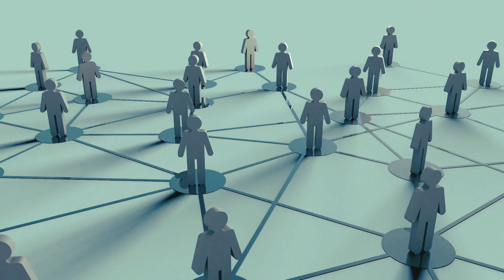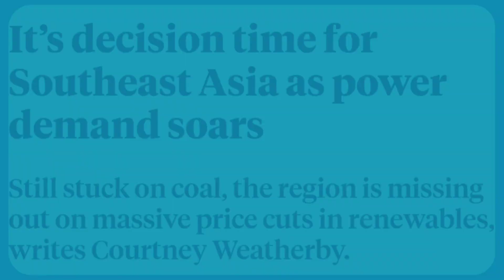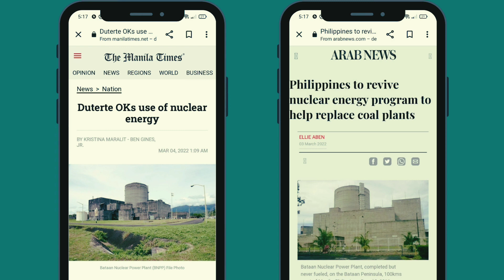Who in ASEAN is Ready for Nuclear Power?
ASEAN & Nuclear Power: Will we see nuclear energy in Southeast Asia soon?

The Association of Southeast Asian Nations or ASEAN is a regional organization that brings together diverse nations to address energy crisis, economic, security, and political challenges.

Today, people in ASEAN lack access to reliable energy services,reinforcing need to invest in infrastructure that boosts power generation,transmission & distribution services in the region.

Looking at the growing population, it is estimated that power consumption in the ASEAN countries will be tripled by 2050. This is where Nuclear power comes in. As nuclear power has the potential to boost industrialization and rising earnings, especially as new smaller, safer, and more flexible designs are likely to hit the market in the coming decade. In Southeast Asian countries, there is currently no nuclear power plant producing commercial electricity. However, pro-nuclear advocates offer a variety of reasons for pursuing nuclear power, including increased domestic power consumption, more economic activity, and lower electricity costs.

According to the report, ASEAN's first nuclear power plant could be operational by 2030, with two more possible by 2035. The first half of ten Southeast Asian countries, including Indonesia, Malaysia, Vietnam, Thailand, and the Philippines, have been identified as frontrunners due to their developed legal and regulatory frameworks, nuclear energy infrastructures, and human resources.

India and Pakistan have been seen as South Asia’s growing economies. But there’s a new "Asian tiger" on the prowl. What is driving Bangladesh's booming economy?

🎥Select footages from Getty/Pexel
🎙️BritishProvo